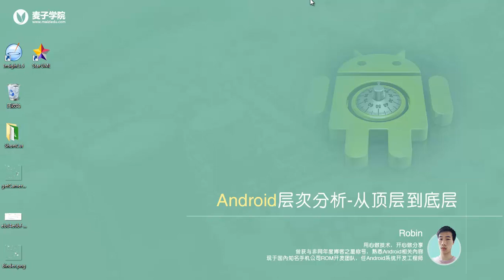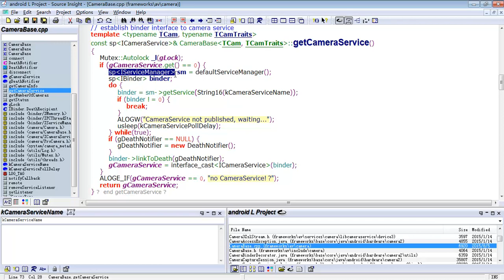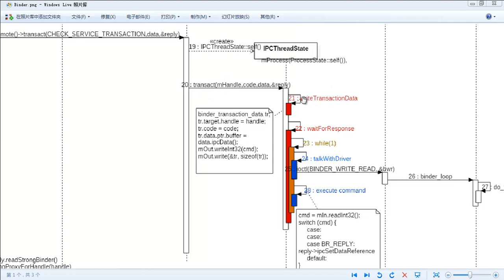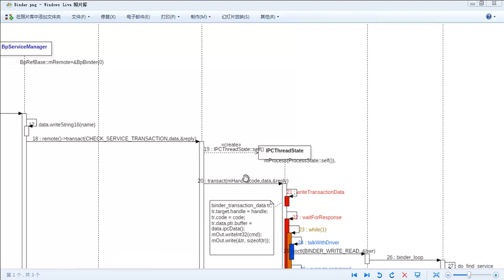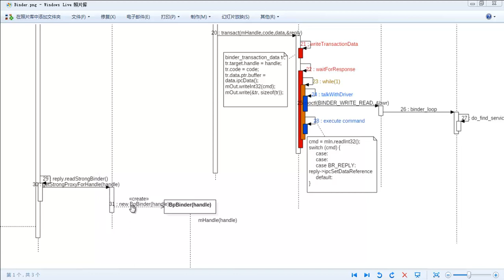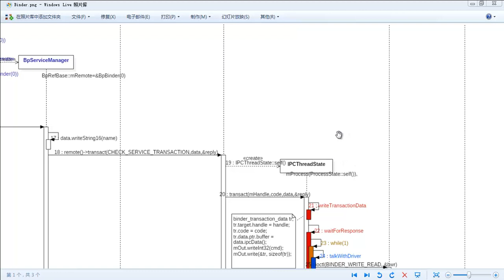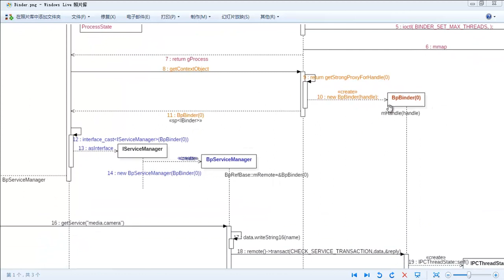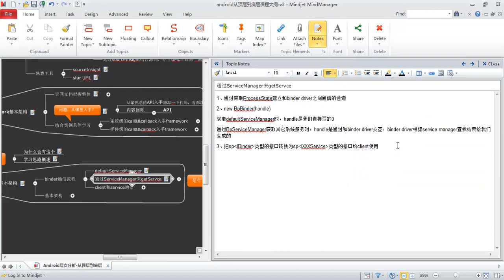Android层次分析 –从顶层到底层20 android frameworks（下） binder通信流程 2